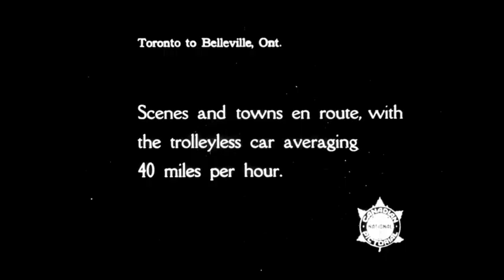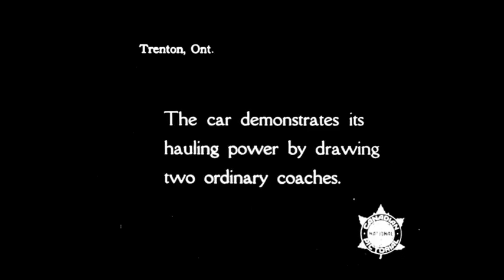Canadian National Railway experimental electric train, 1920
This film from 1920 shows the debut of an experimental electric train operated on its run from Toronto to Belleville.